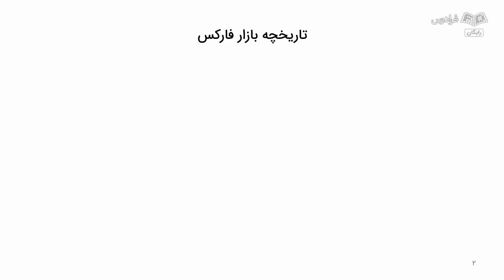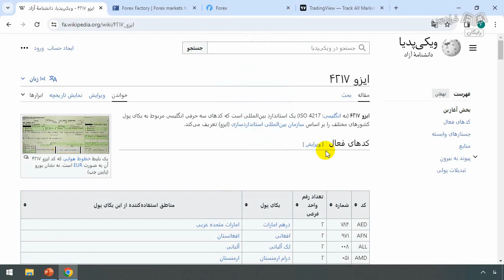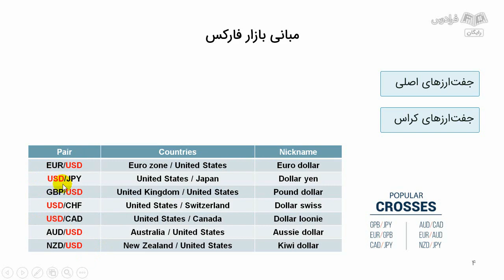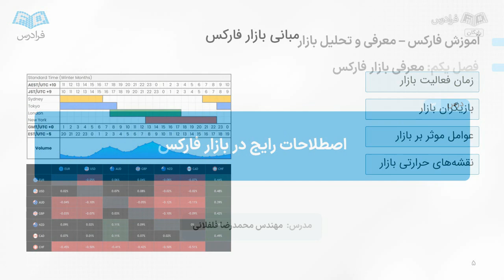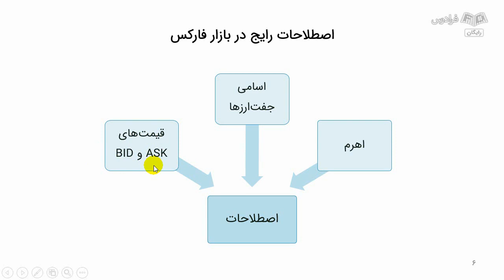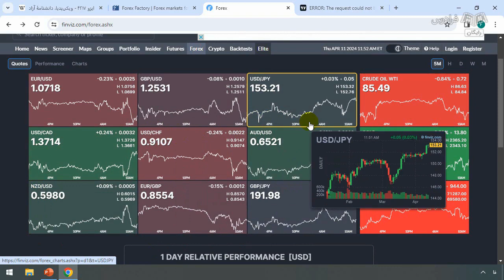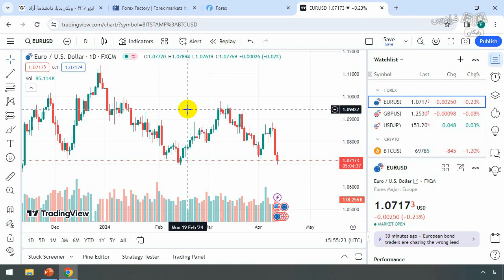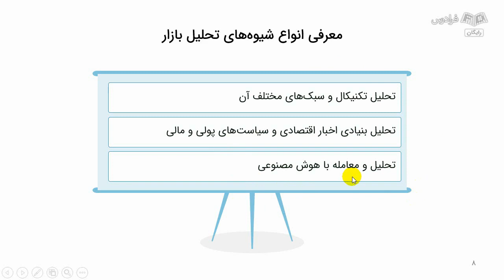فارکس چیست؟ – راهنمای انجام معاملات – ویژه مبتدیان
FaraDars: برای دسترسی به نسخه کامل‌تر «فارکس چیست؟ – راهنمای انجام معاملات – ویژه مبتدیان» و دانلود فایل‌های همراه آموزش روی لینک زیر کلیک کنید:

زمان‌بندی ویدئو:
0:00:00 تاریخچه بازار فارکس
0:01:51 مبانی بازار فارکس
0:07:55 اصطلاحات رایج در بازار فارکس
0:14:37 معرفی انواع شیوه‌های تحلیل بازار

فارکس چیست؟

فارکس یا Foreign Exchange، بازار مبادلات ارزی بین بانک‌ها، شرکت‌ها و سرمایه‌گذاران در سراسر جهان است. این بازار بزرگ‌ترین بازار مالی در جهان است و در آن معاملات مربوط به تبادل ارزهای مختلف، روزانه به میلیاردها دلار می‌رسد. ارزهای مختلفی از جمله دلار آمریکا، یورو، پوند بریتانیا، ین ژاپن و دیگر ارزهای ملی در این بازار معامله می‌شوند. بازار فارکس در طول شبانه‌روز فعال است تا مناطق مختلف زمانی را پوشش دهد.

اهمیت شناخت فارکس و ابعاد مختلف آن چیست؟

در بازار فارکس جفت‌ارزها و برخی از قراردادهای کالاها و شاخص‌ها معامله می‌شوند، به عبارت دیگر ارزها همیشه به صورت جفت معامله می‌شوند. بدین ترتیب نرخ هر ارز در برابر ارزی دیگر قابل محاسبه و بررسی است. از طرف دیگر در این بازار قابلیت معامله روی قراردادهای مبتنی بر کالاها از جمله نفت و طلا و برخی از شاخص‌ها مانند نزدک و داوجونز نیز فراهم است.

از ویژگی‌های خاص این بازار می‌توان به وجود اهرم در معاملات اشاره کرد. یکی دیگر از ویژگی‌های جذاب این بازار، دوطرفه بودن آن است که قابلیت سود و زیان در هر دو روند صعودی و نزولی را برای معامله‌گران فراهم می‌کند. به عنوان مثال اگر معامله‌گر تشخیص دهد که در آینده نرخ یورو در مقابل دلار تضعیف می‌شود یعنی کاهش می‌یابد، می‌تواند با فروش جفت ارز یورو/دلار، از این ریزش، سود کسب کند. با توجه به پرریسک بودن بازار فارکس، معامله‌گران این بازار باید با کسب دانش و شناخت لازم نسبت به بازار و ریسک‌های پیرامون آن، نسبت به فعالیت در بازار اقدام کنند.

در این آموزش ابتدا به تاریخچه تشکیل بازار فارکس می‌پردازیم و سپس مبانی این بازار را تشریح می‌کنیم، در ادامه اصطلاحات رایج و پرکاربرد بازار فارکس را معرفی خواهیم کرد و نحوه انجام معاملات را توضیح می‌دهیم و در انتها به معرفی انواع شیوه‌های تحلیل و معرفی تقویم‌های اقتصادی خواهیم پرداخت.